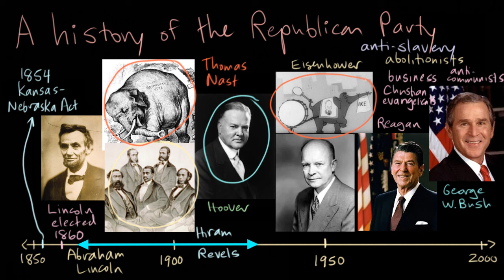History of the Republican Party | American civics | US government and civics | Khan Academy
Courses on Khan Academy are always 100% free. Start practicing—and saving your progress—now

A quick history of the GOP, from its origins before the Civil War through the elections of Lincoln, Eisenhower and Reagan. And where does that elephant symbol come from, anyway?